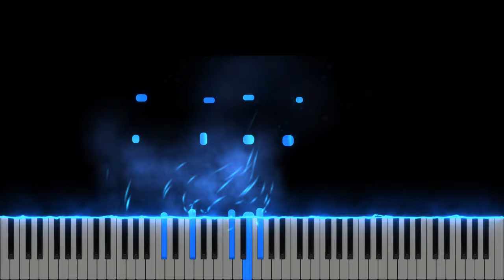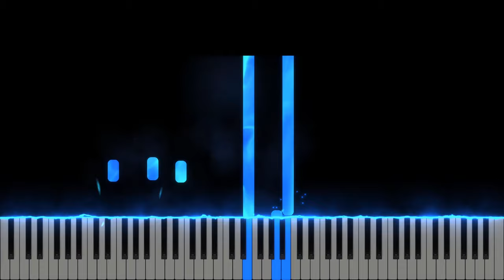Way Maker - BBSO - M.W Smith - Leeland - Piano Tutorial - Negativ - 4K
Gama : La Major
Tempo : 67
Music & Lyrics : Osinachi Okoro